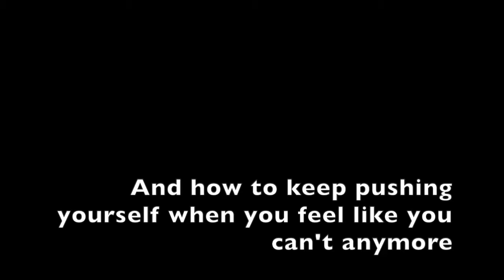My Squash Moments |Lucas Xin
This short film is about the stories and techniques of my squash career.